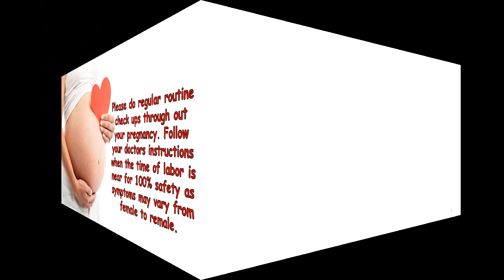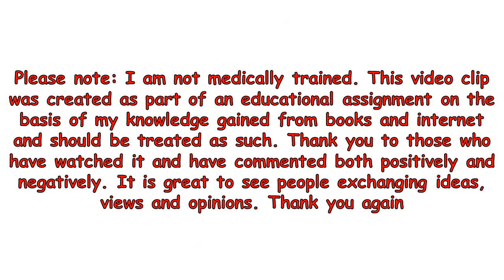Signs and Symptoms of Labor - 10 Early Signs Of Labor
First time mother may notice that baby has moved down lower in abdomen before 1 – 4 week of labor.Second time mother may not feel this until labor starts.